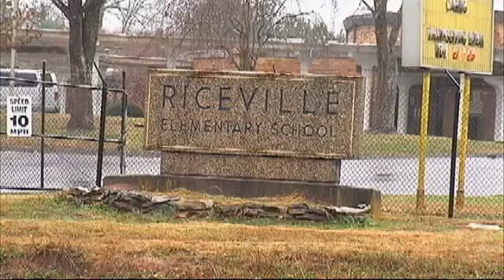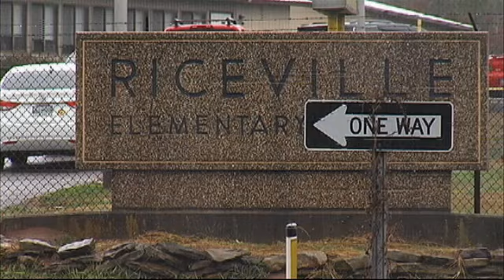Elementary Student Brings Weed and Weapon to School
Marijuana and a knife --that's what police say one student brought to his local elementary school. Now, a community is searching for answers.It's just an awful thing to happen for somebody that young to bring something to school like that, says resident Grant Sharp.    David Mcdonald, Riceville Elementary's principal, told police that he called the student to the office after word that the child had a lighter. But, during a check, administrators found much more and that's when they called police.McMinn County Officer Guy Mcgill went to the school the next morning and reported that [The principal] handed me a large zip-lock baggie that contained (1) folding knife, (1) unsmoked marijuana cigarette and (1) partially smoked marijuana cigarette.  The student claimed that he got the pot from a white jeep that pulled up to him while he was walking home. The boy said that driver offered him the drugs for 10 dollars.We reached out to Riceville Elementary's principal and was told to contact Mickey Blevins, the Director of McMinn county schools. We left multiple messages and even went by Blevins' office, but he has yet to respond.by Mikaya Thurmond